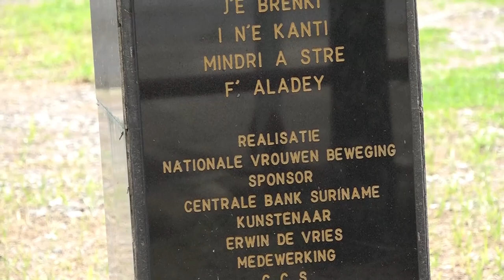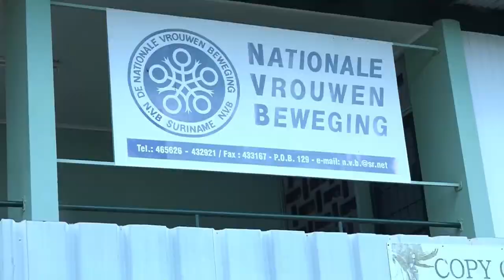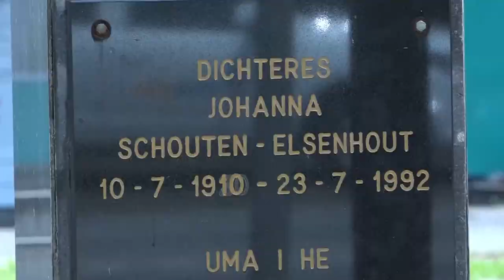18 05 2023 Beeld Schouten-Elsenhout gestolen